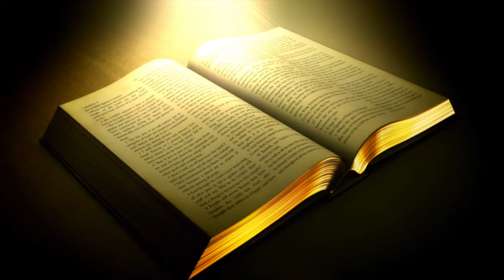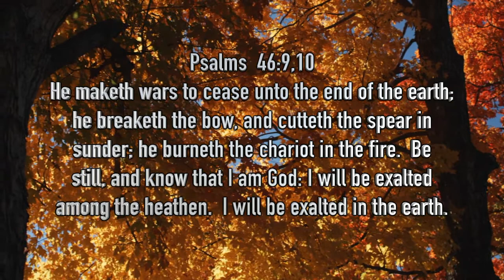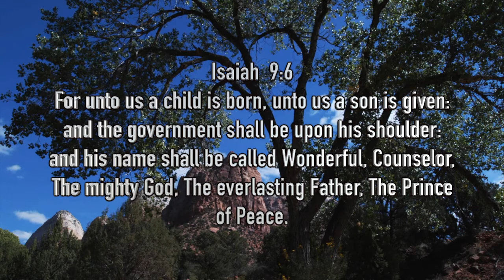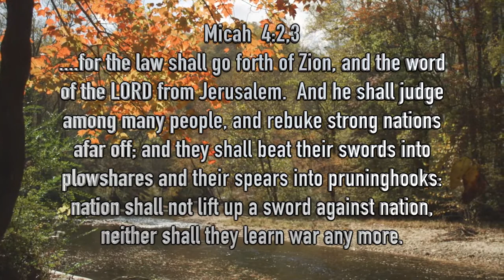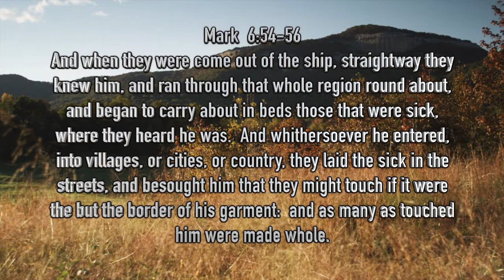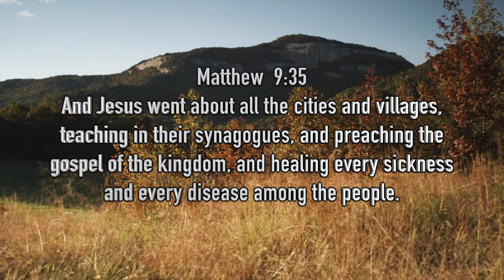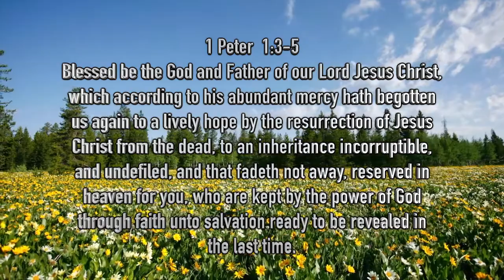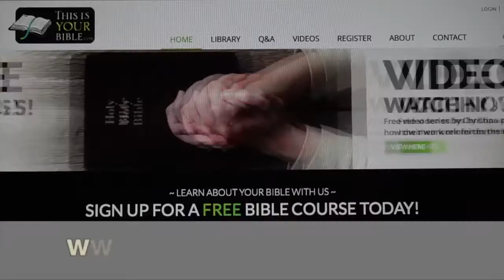Bible Answers for the World's Problems (Part 2 of 2)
The Bible is a very thick book with lots of writing and no pictures. A lot of people are put off by that. They see it as a big book that was written hundreds of years ago and not relevant for today. Martin Banford believes that a lot of todays problems, like war, are dealt with in the Bible even though it is so old. This is part 2 of 2.

This is a Christadelphian TV show called  “This is your Bible”, a program dedicated to the study of your Bible to learn about the wonderful future that God has planned for this Earth. Join us now as we open up the Bible and reason together around God's word.

For pamphlets and articles on this and others Bible subjects go

Episode 889 - Martin Banford